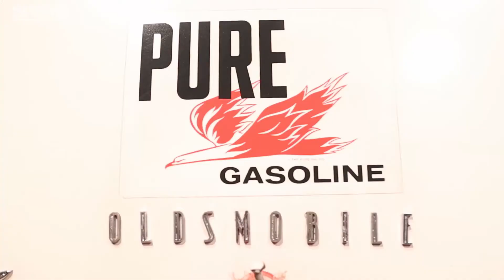Roarin'Relic MSHFA Promo